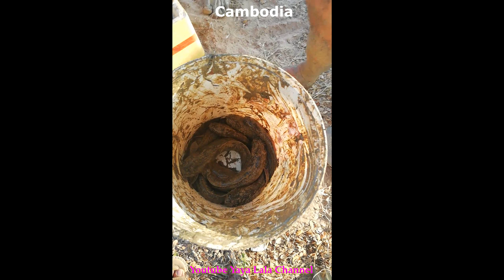Happy to catch fish